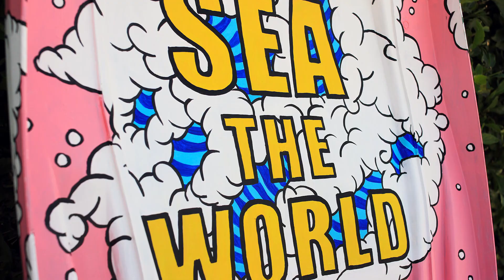Global Inheritance :: TRASHed Coachella 2020 :: "Sea The World"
Global Inheritance presents
TRASHed Coachella 2020

Big Bin “Sea the World”
work by Daisuke Okamoto